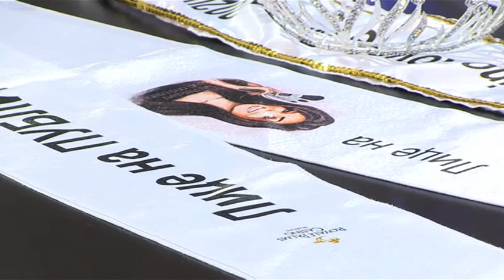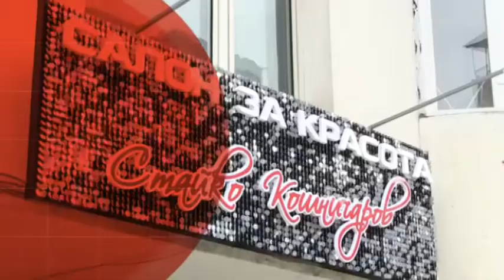MEDIK Ivaila Me4eva 18 11 20